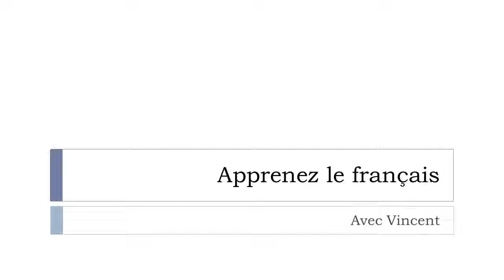Откройте для себя французское слово